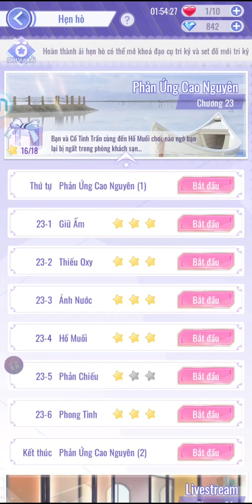[Cốt truyện hẹn hò Cố Tinh Trần] Chương 23: Phản ứng cao nguyên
Cốt truyện Hẹn Hò tri kỷ bản Việt
Game: 怦然星動, Flipped in Love,  Ngôi Sao Lấp Lánh - Showbiz Lấp Lánh